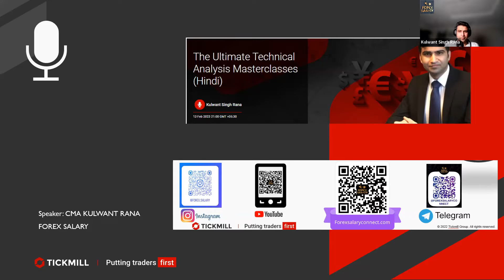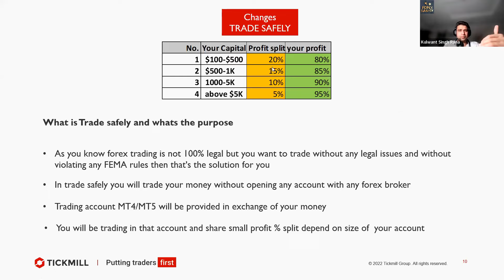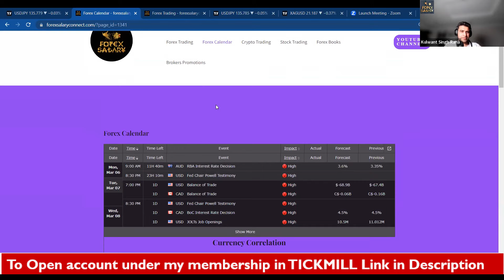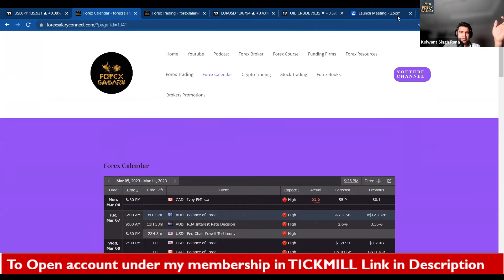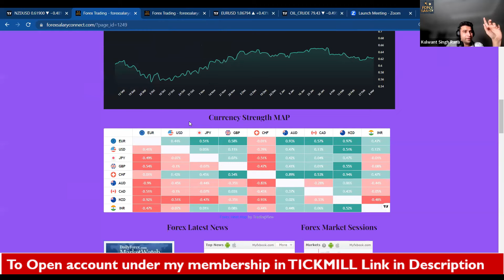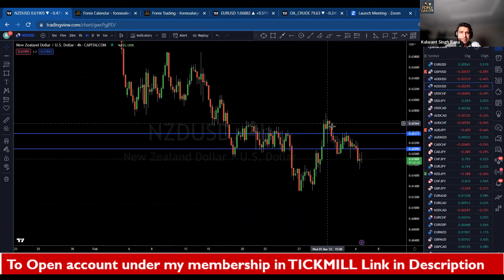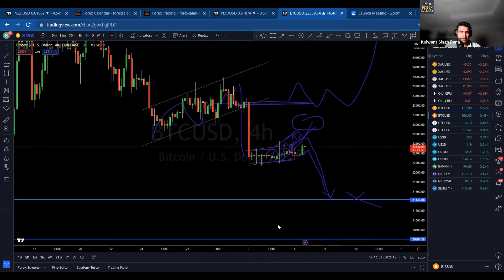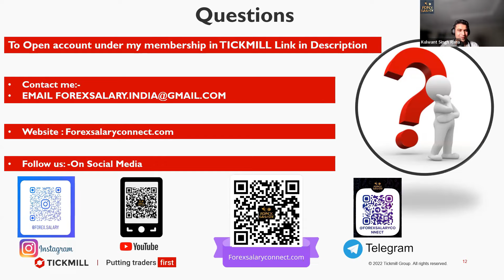GBP/USD RRUNNING TRADE [WEBINAR 1 ] March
This is WEBINAR series along with Tickmill in March. month 2023
In these webinars we cover trade analysis and Q&A from traders and others  live trading set up
the most important what you need to become successful trader

⚡️To open account under my membership in Tickmill Use my Link IB code

📒Whats covered in this Webinar
AUD/USD TRADE ANALYSIS LOSS TRADE
AUD/USD TRADE ANALYSIS PROFIT TRADE
EUR/GBP TRADE ANALYSIS PROFIT TRADE
LIVE TRADE ANALYSIS
HOW TO ENTER IN THE MARKET
LIVE SET UP ANALYSIS
Q&A traders questions

📒⚡️For Crypto Broker
⚡️Eightcap

Forex​​​ Trading videos in Hindi Forex​​​ trading tips in Hindi Forex​​​ trading course in Hindi Forex​​​ trading in India YouTube ,What​​ is currency trading Forex​​​ trading books in Hindi Forex​​​ trading Course in Urdu forex​​​ trading course in Pakistan Share​​ Market Book in Hindi FOREX​​ LIVE TRADE FOREX​​ LIVE TRADEE ANALSYSIS India​ hindi​ # flag patterns